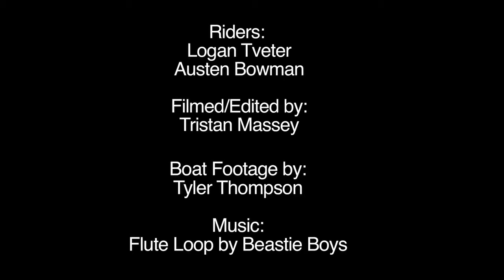Outdoors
A documentary about the benefits of spending time outdoors